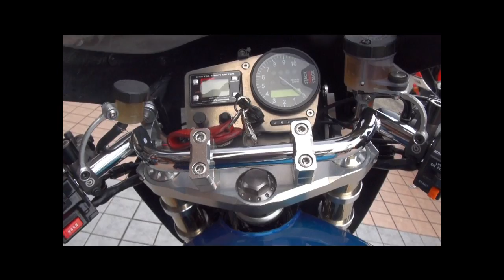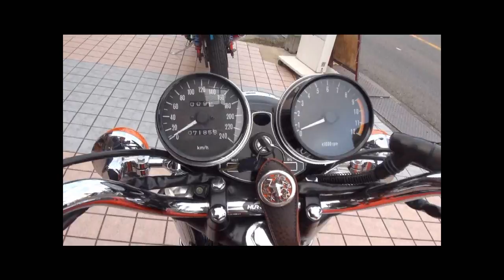美人ライダー 1974 Kawasaki Z1A カワサキ・Z1・900 Super Four 1980 KAWASAKI Z1-R フルカスタムZ1R-2 京都